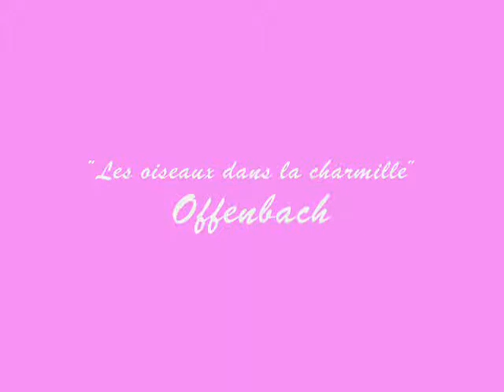Historias y Cuentos concert.wmv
Production montage with costume design stills, inspirations and behind the scenes photos of "Les Contes d'Hoffmann 2010".

I still need to add the audio in it.